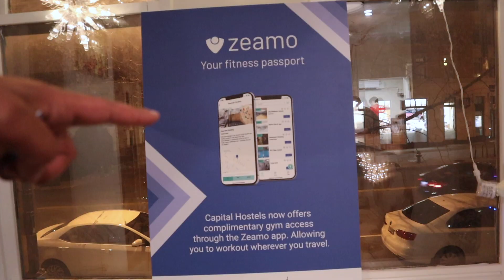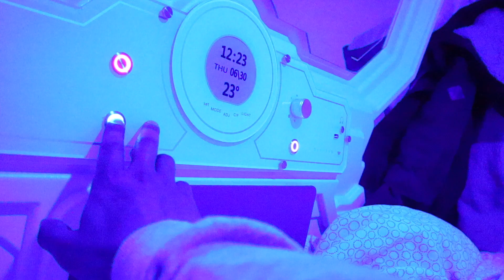أجمل سكن عزابيه في أمريكا فلوق #30||wasted long time on the rode for nothing Vlog#30